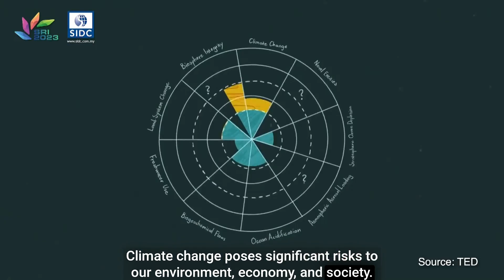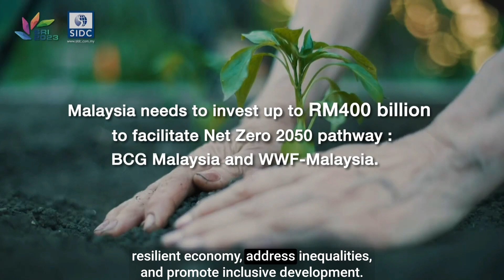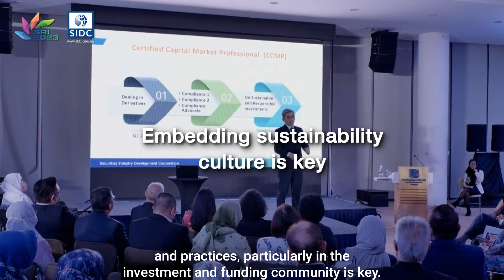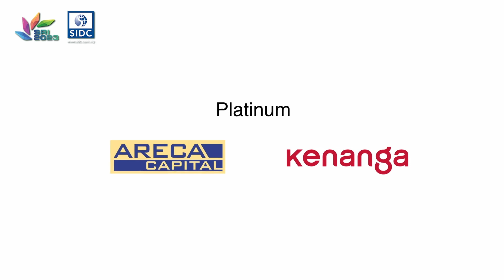Welcome to Sustainable and Responsible Investment 2023 (SRI 2023) Virtual Conference